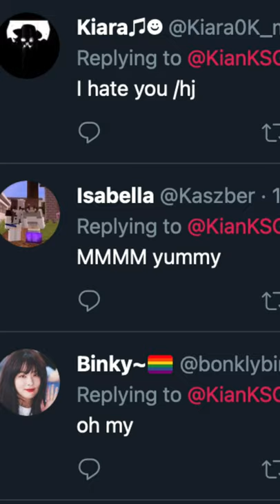I Cooked an Axolotl in Minecraft 1.17